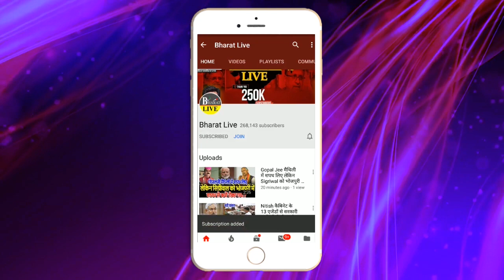लगातार अपमान से ना'राज़ Jagdanand को मिला ऑफ़र, JDU में जाएँगे!